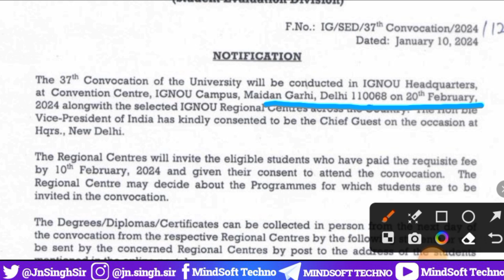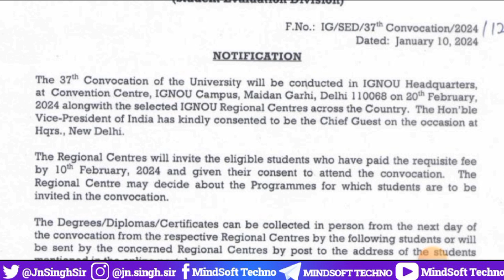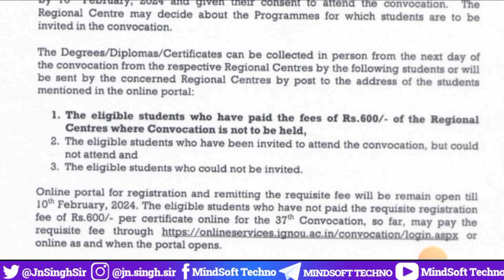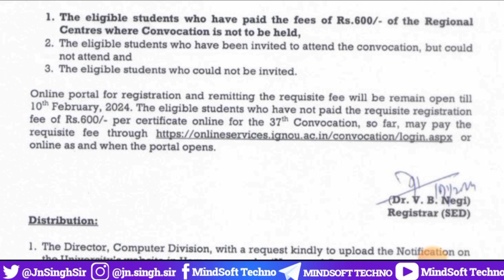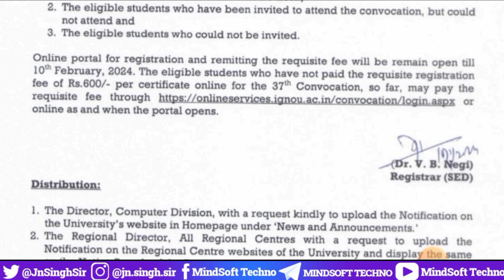IGNOU 37th Convocation Official Notice OUT 🔥 Degree Diploma And Certificate कब कहाँ और कैसे मिलेगा ?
IGNOU 37th Convocation Complete Details... Ignou Degree, Diploma and Certificate Process to get ...Must Watch